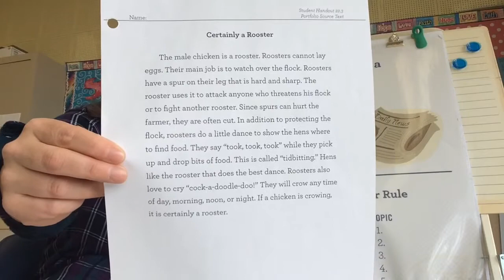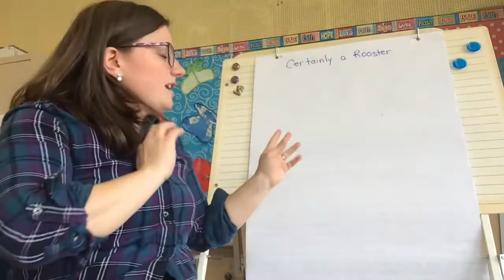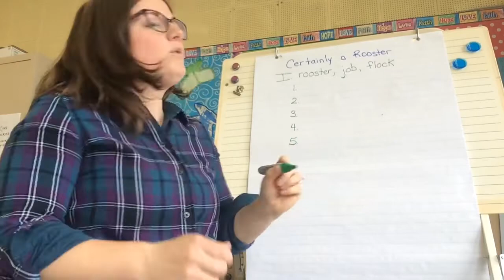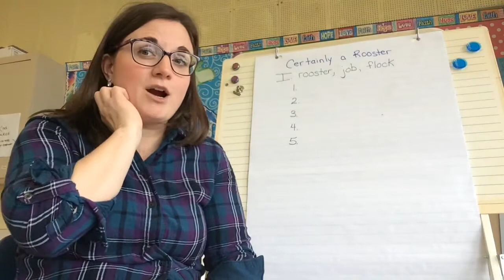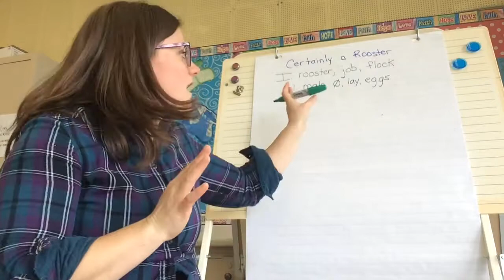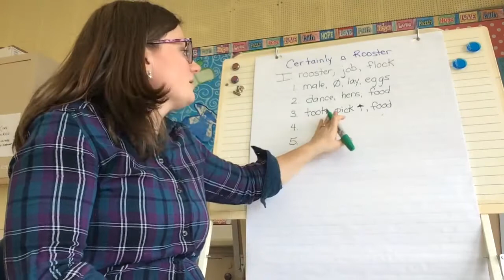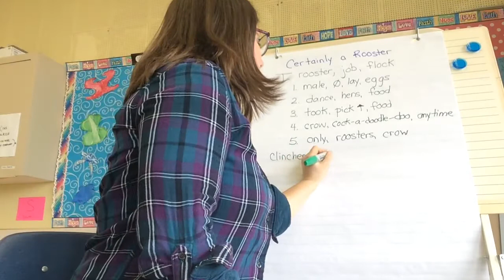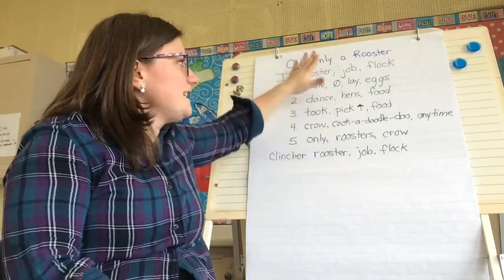Grade 2 Writing lesson 3